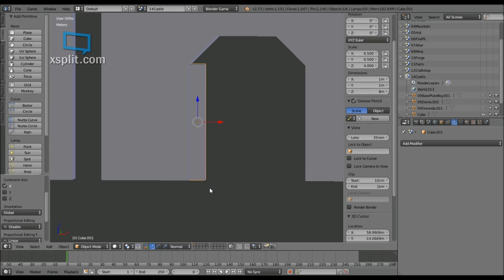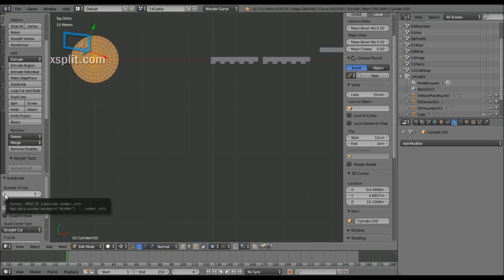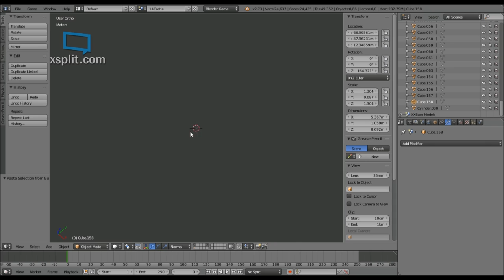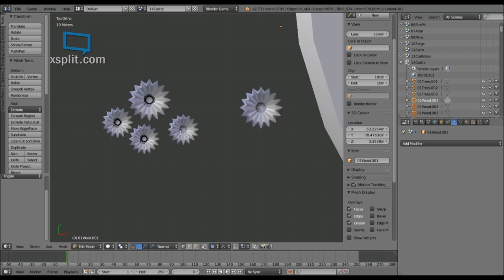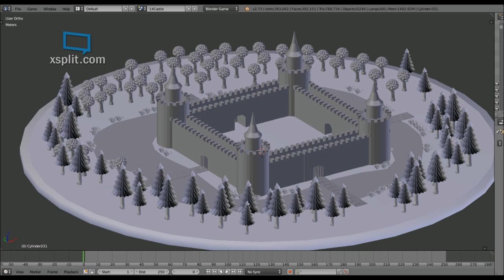Castle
Blender models for our new game "Resource"